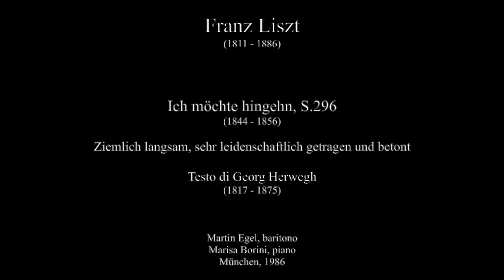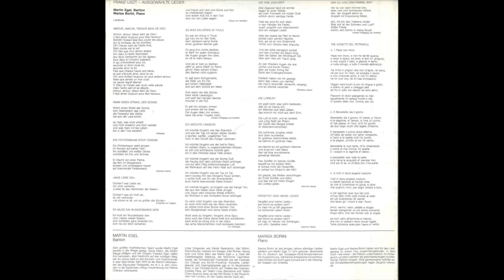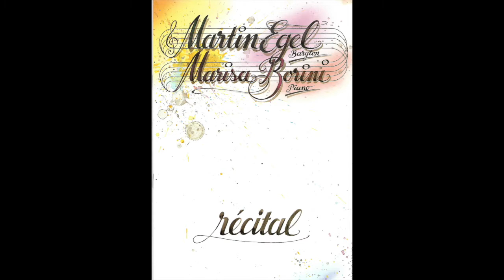Liszt: Ich möchte hingehn, S.296 - Martin Egel, baritono; Marisa Borini, piano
Ich möchte hingehn, S.296 (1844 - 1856)
Ziemlich langsam, sehr leidenschaftlich getragen und betont

Testo di Georg Herwegh (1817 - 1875)

Marisa Borini, piano
München, 1986